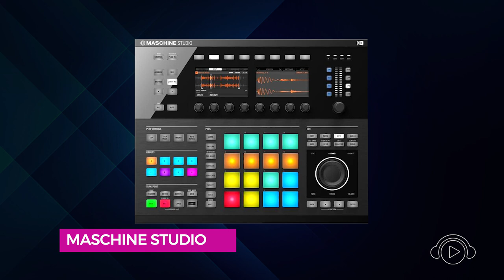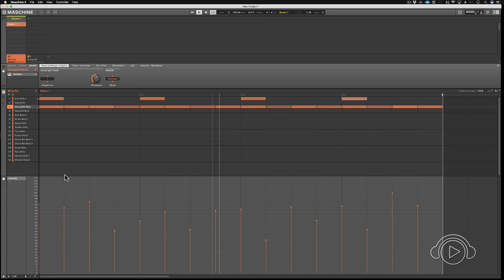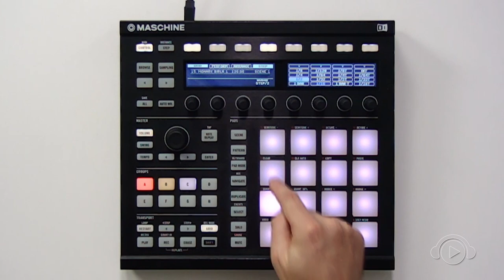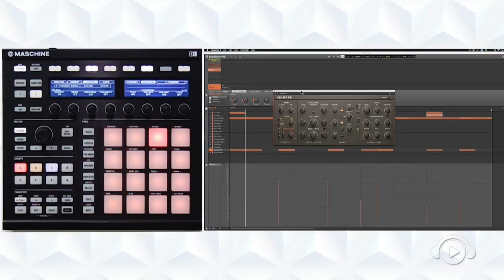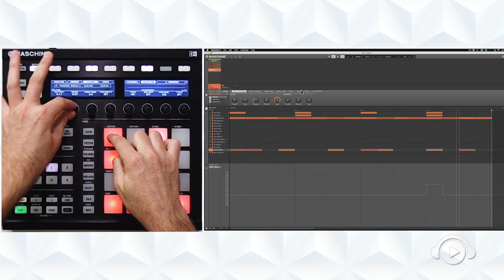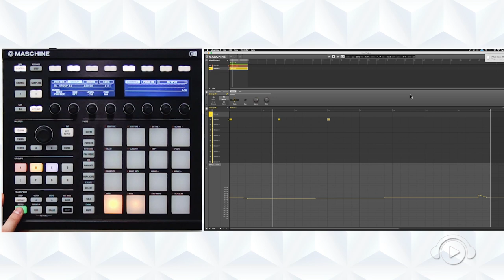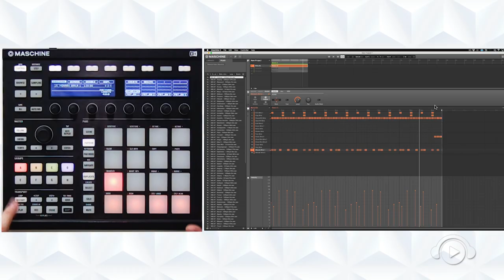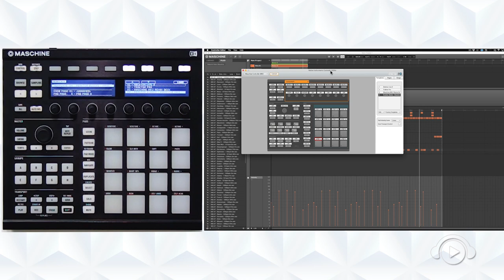MASCHINE MK2 - WORKSHOP COM FRANCISCO VELÁZQUEZ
Conheça nosso CURSO ONLINE DE MASCHINE